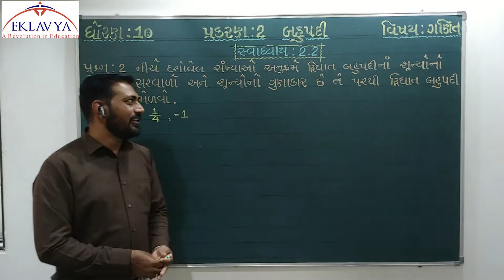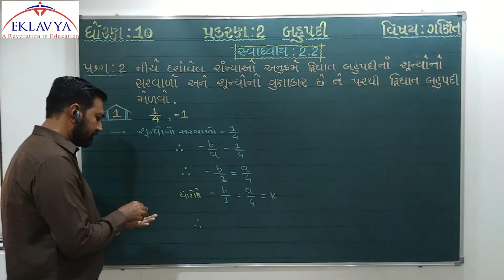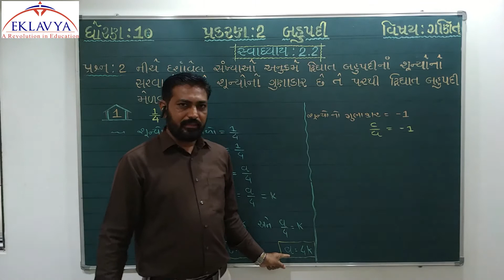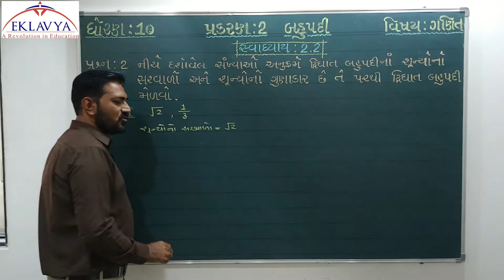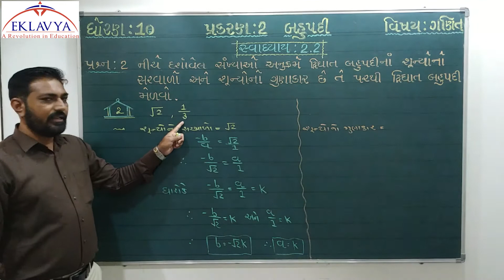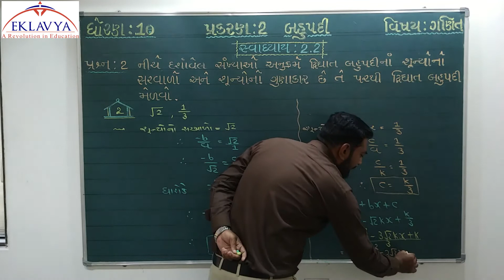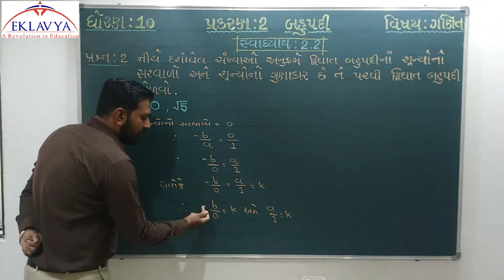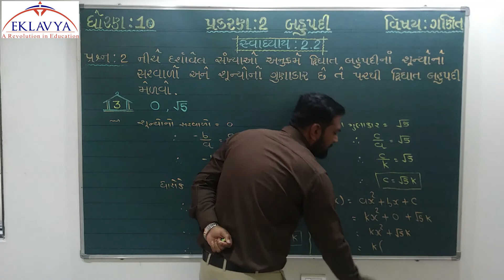ઘોરણ-10/પ્રકરણ-2/બહુપદી/PART-4/EKLAVYA VASTRAL.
EKLAVYA VASTRAL,
AHMEDABAD-382418.
ઘોરણ-10
વિષય- ગણિત
પ્રકરણ-2  (બહુપદી)PART-4